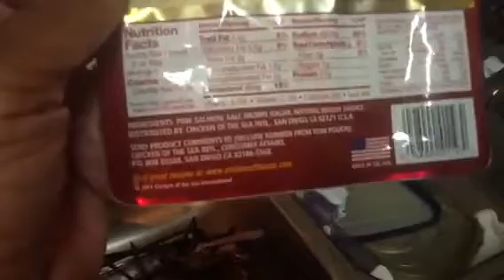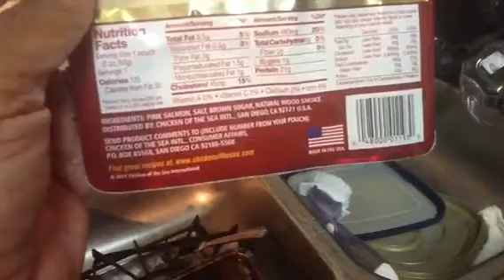Great source of protein in a small amount!!!!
Chicken of the sea smoked salmon...skinless and boneless. 3 oz and its 21 grams of protein! Had it in my cabinet but too afraid to try it. Tastes pretty good!!! I'm soooo happy! Lol